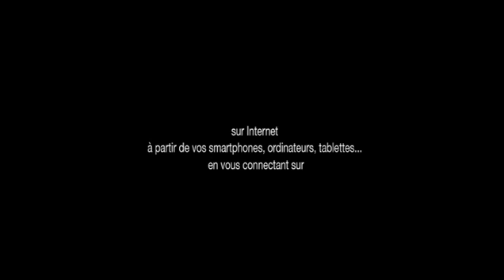SACERDOCE ROYAL - RÉVÉLATION du Dim 05 AVRIL 2015 - Ens Mod. ABRAHAM MARIE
TEMPS DE PRIÈRE «RÉVÉLATION » DU DIMANCHE 05 AVRIL 2015 [Extrait de l'Enseignement]

TEMPS DE PRIÈRE «RÉVÉLATION » DU DIMANCHE 05 AVRIL 2015

THÈME : « RASSUREZ-VOUS C’EST MOI, N’AYEZ PAS PEUR»
(MATHIEU 14,27)

Tous les Dimanches à partir de 14H à la Sphère de la bénédiction en face du chateau d'eau de Cocody Angré. Temps de prières, de louanges, d'enseignements.

*** Enseignement du Modérateur Abraham Marie*** Extrait